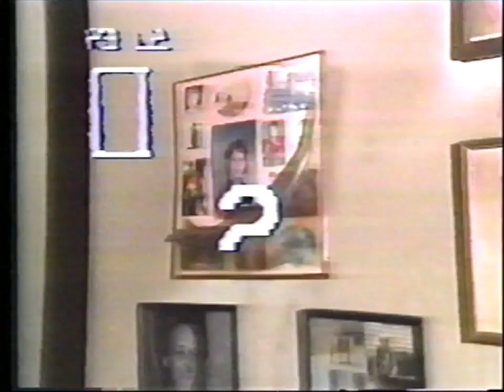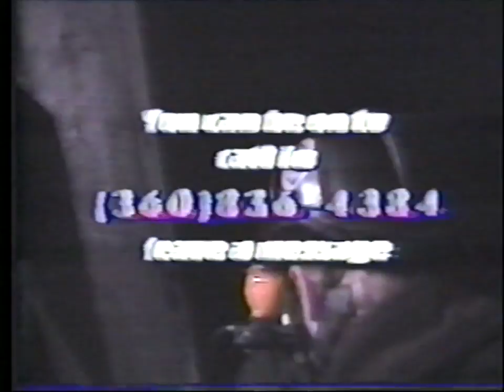YDHWM 2431 Season Twenty Four Finale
day: monday
date: may 15 2017
tape: civil action
last year:

170515